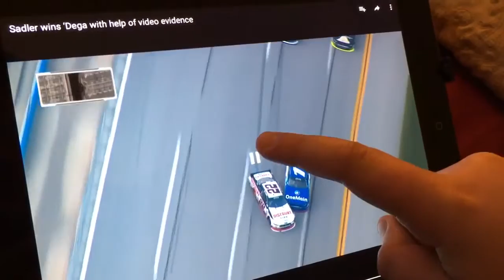Justin Allgaier wins Sparks Energy 300?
My biggest inspiration RomanAtwoods vlog channel biggest inspirations

My All About Videos Channel Links

Edited with: Final Cut Pro